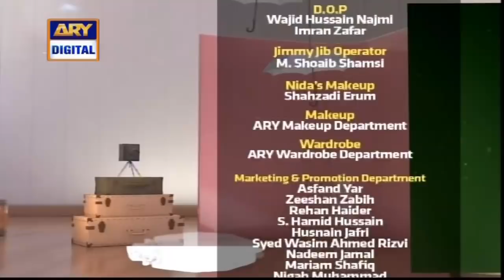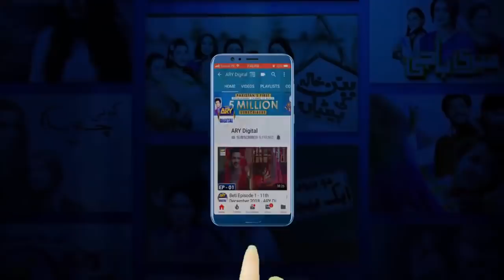Good Morning Pakistan - Mizna Waqas & Aliya Imam - 24th January 2019 - ARY Digital Show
In Today's show we had a special Guest: Mizna Waqas, Aliya Imam, Kiran Khan, Salma Asim

Topic: Celebrities Cooking Special